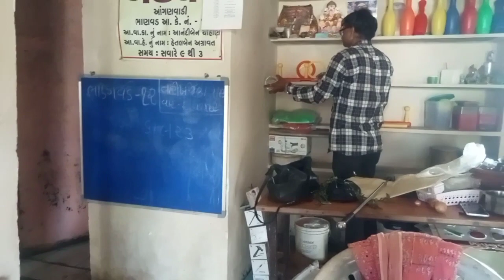October 3, 2023